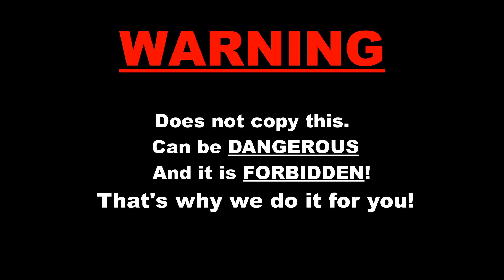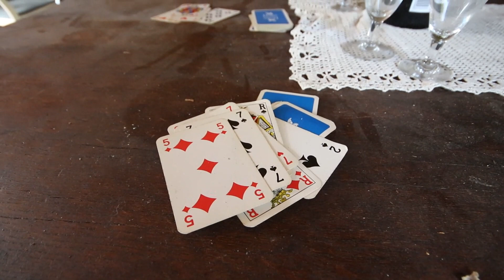#23 Verlaten huis bezocht in Belgie! kunt er ZO in wonen!! (Maison Snoopy/Suske&Wiske)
fijn dat je er weer bij bent en als je nieuw bent! heet ik je van harte welkom!!

Deze keer zijn we in belgie beland. daar hebben we deze prachtige locatie bezocht genaamd suske en wiske, en ook hier was bijna alles nog gewoon aanwezig! ik zal voor de rest niks verklappen, kijk zelf maar!

                                 ENJOY & tot de volgende